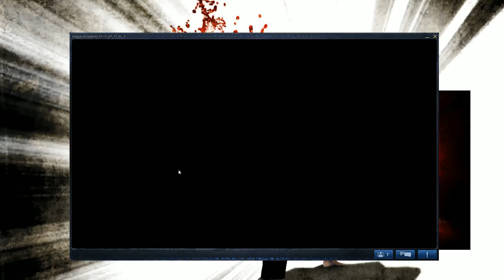RANKED | Ep 11 | Fiddlesticks "Tienes miedo...?"